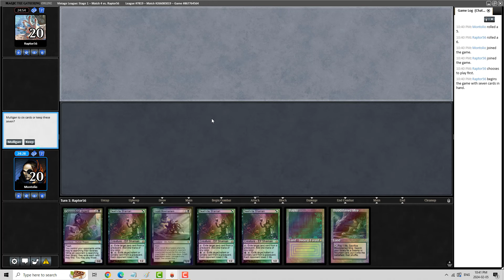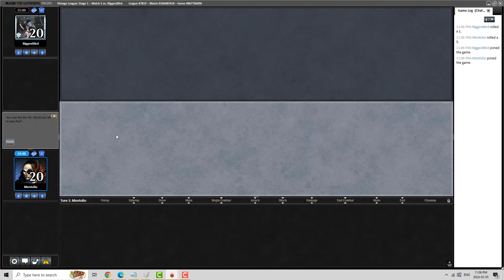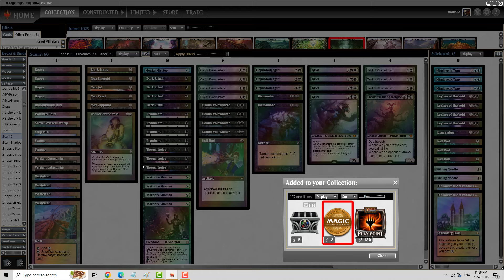Vintage League Scam-2024-02-05